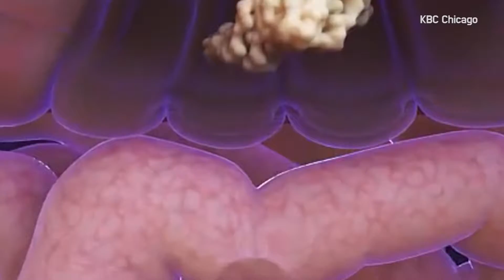가을철 유행하는 유행성 열성질환 주의보 [KBC CHICAGO 10-2-2019]